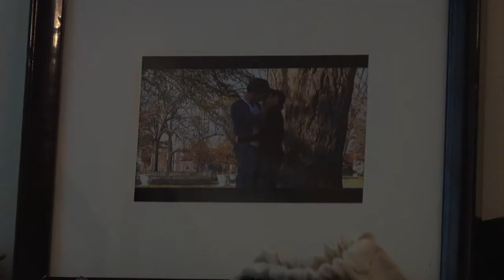The Necklace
After a wife finds a necklace in the pocket of her husband's coat, the two share a demeaning argument concerning its origin. They go their separate ways, both regretting their words, their actions and embody the old phrase "Never go to bed angry" with dire consequences.